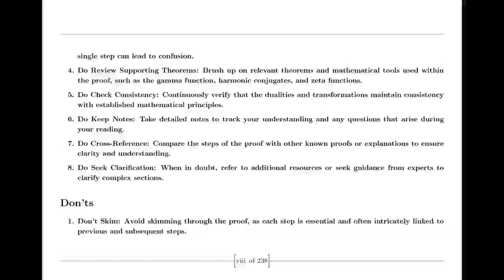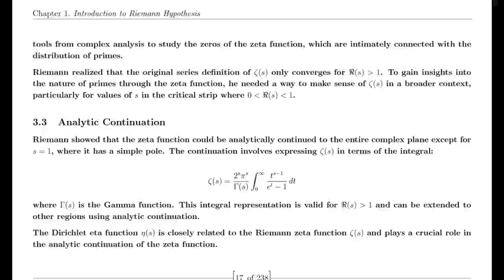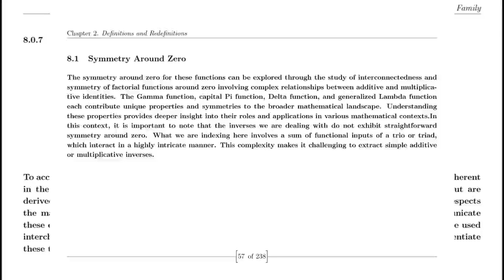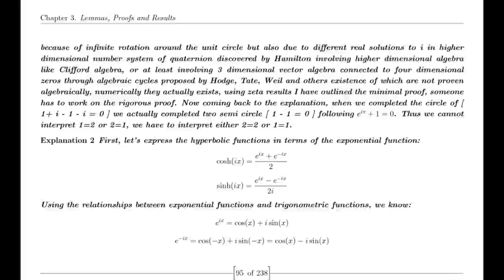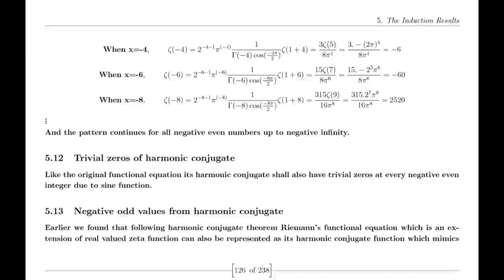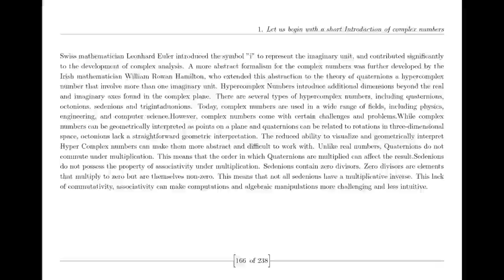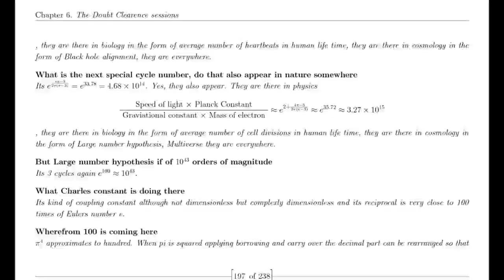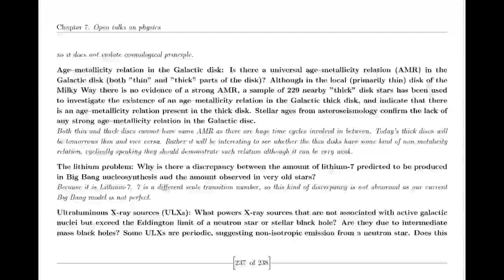Riemann Hypothesis proved by Suraj